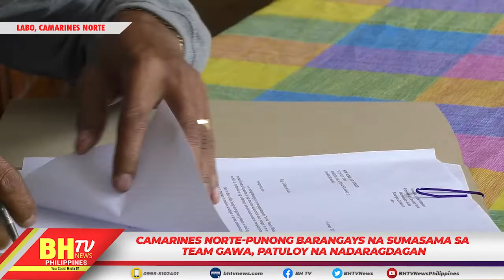CAMARINES NORTE-PUNONG BARANGAY NA SUMASAMA SA TEAM GAWA, PATULOY NA NADAGDAGAN.